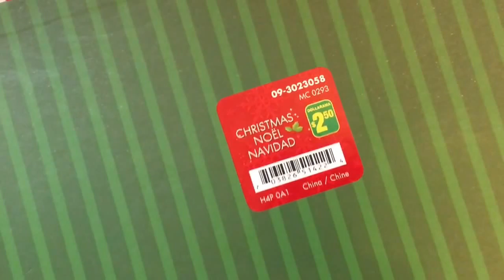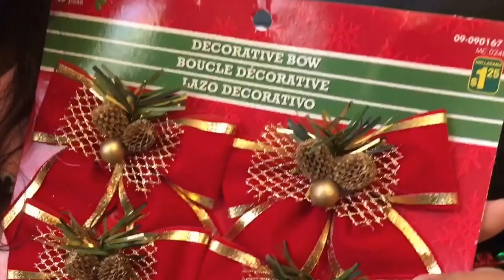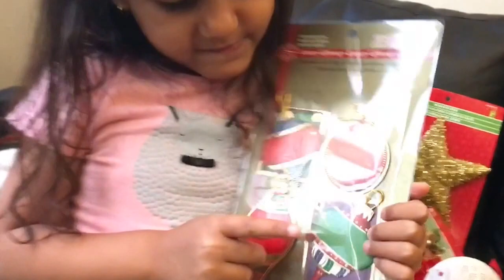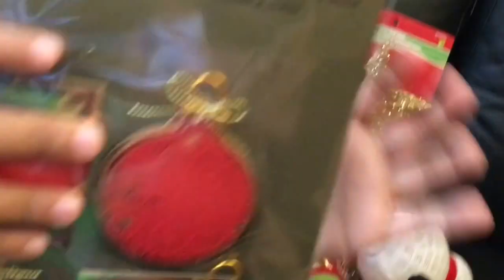Compras de natal no Dollarama Toronto Canadá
Review